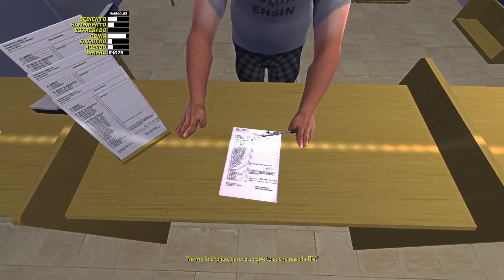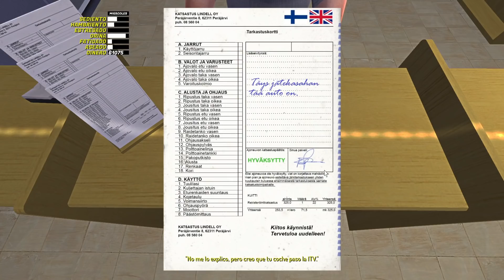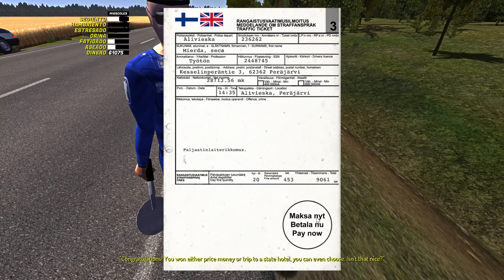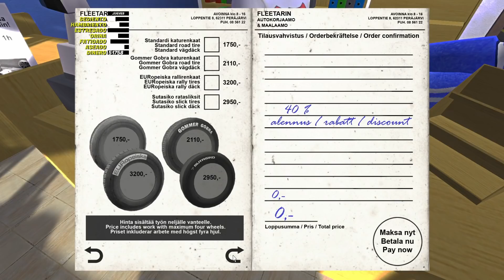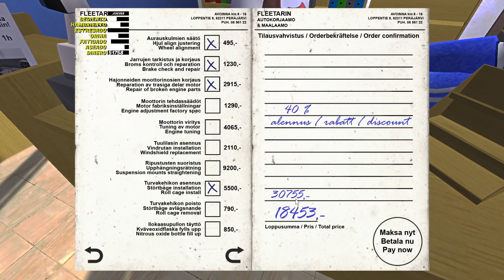MY SUMMER CAR S3#24 - GASTANDO DINERO | GAMEPLAY ESPAÑOL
Hey buenas que tal! Hoy os traigo un gameplay español de My summer car:
 Volvemos al verano con el satsuma, donde esta será la última temporada de este juego en mi canal, antes de que saquen la segunda parte : My Winter Car.

Mí PC
► CPU : Ryzen 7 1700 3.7 GHz
► Placa Base: Ax370-Gaming K5
► Ram : 16 Gigas
► Tarjeta gráfica : Gigabyte GeForce GTX 1080
► Disco Duro : 2 SSD Samsung 850 Evo
                      2 : Asus 22"
► Microfono: Mod mic 5
► Raton: Sharkoon Drakonia Black
► Teclado: Mars Gaming Mk215